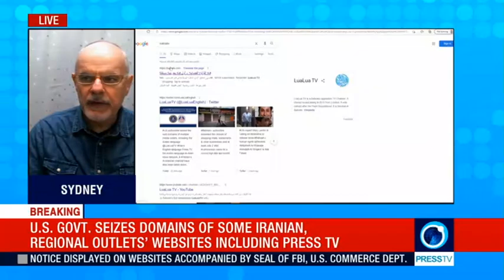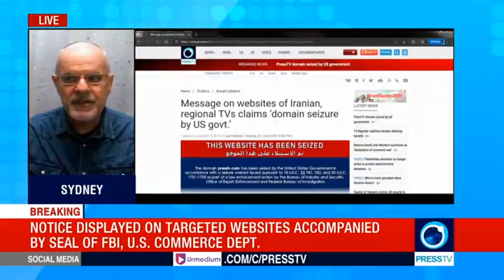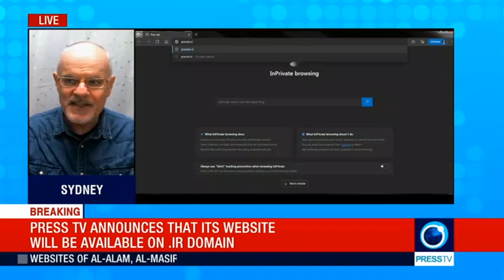US sabotages independent websites, mostly Iranian, in new cyber attack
From Press TV (itself the subject of this cyberattack), 23 June 2021